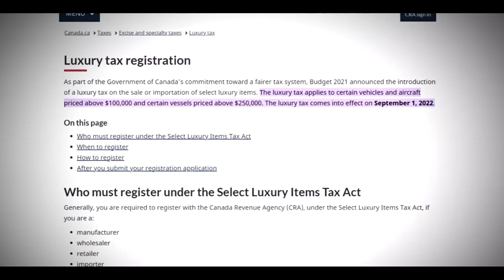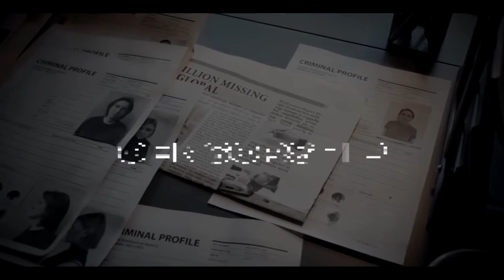Canada News Jan 25 2024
Canada in the news and some sound bites.